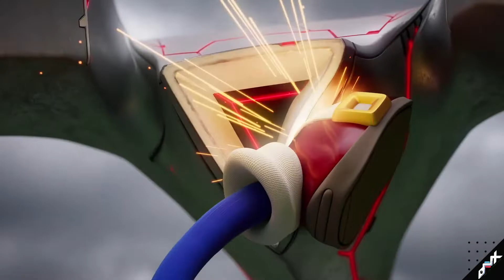Sonic Frontier Showdown Trailer